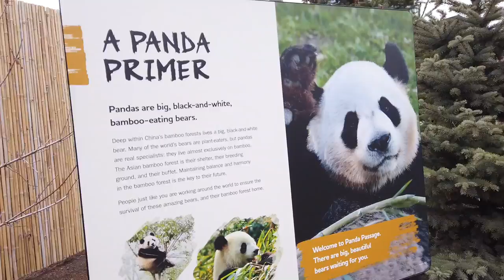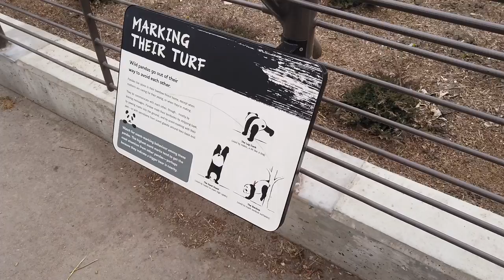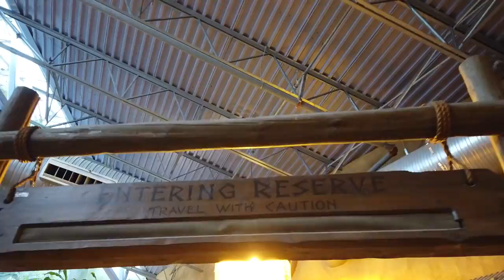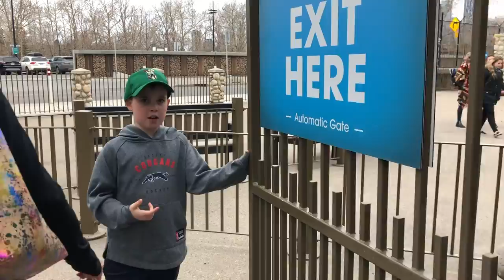A Good Friday at the Zoo?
A road trip video as we visit a new zoo we have never been to before. What animal is Bob looking to apologise to? What animal can you not miss at the zoo? What other adventures await with all of this wildlife?  So is it a Good Friday at the zoo?